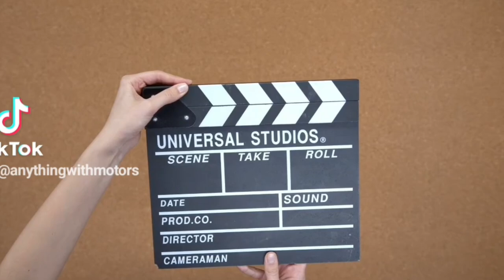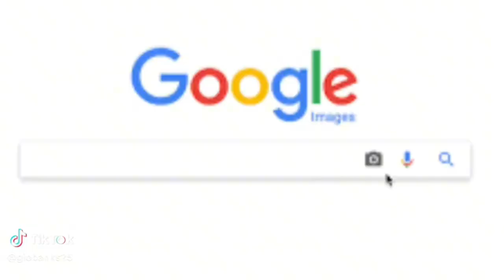Jaguar Wright & Star Gets Into A Big Heated Argument!Tunnels Under His Bed😵‍💫New Judge!RayJ Want Her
Diddy is definitely not gonna get a break and its not and its not going good especially after his 3rd bond attempt went wrong and thats for $200 Million and they are talking about the shipping containers and he allegedly been with Kamala this Video out and hit the comments!

Ticktok.com/TheAnythingPodcast
Facebook.com/G-Banks
Facebook.com/AnythingWithMotors